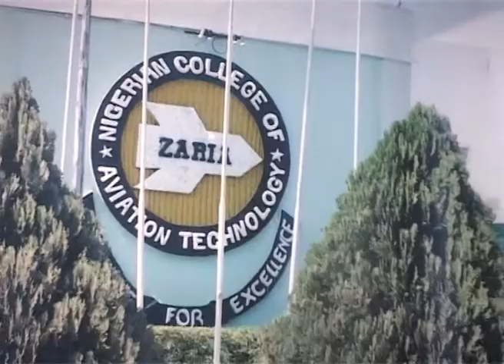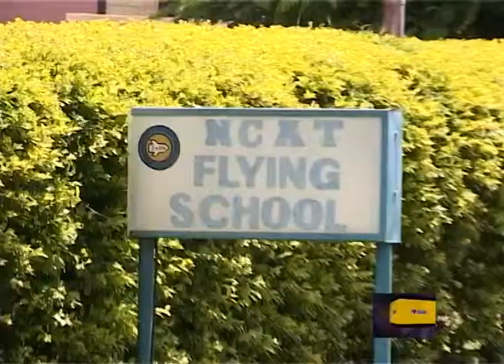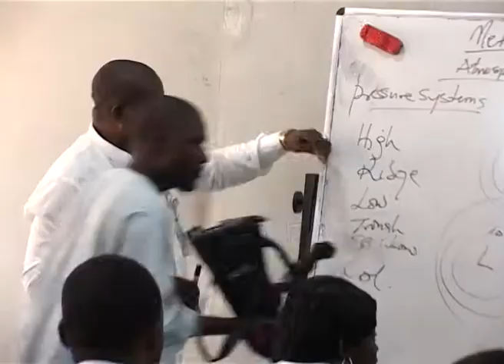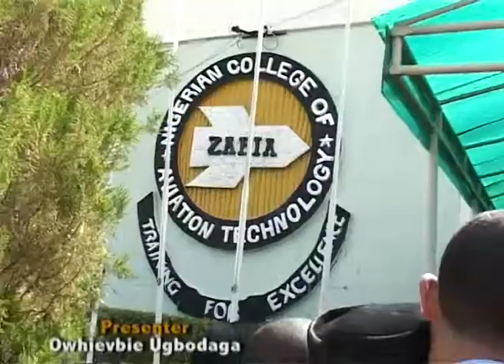Aviator World with Capt Chinyere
Human Capital development in the Aviation Sector